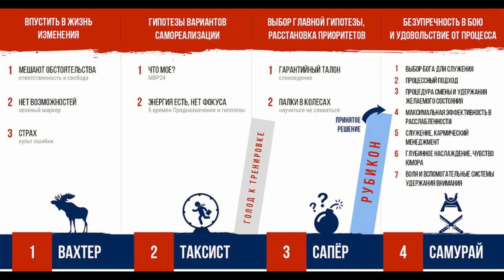Как реализовать свое предназначение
В гостях у программы "Соц-и-ум"  - бизнесмен, тренер, семьянин, человек, сочетающий в себе Тибет и Гарвард, Павел Кочкин. Ведущий - Давид Гру.